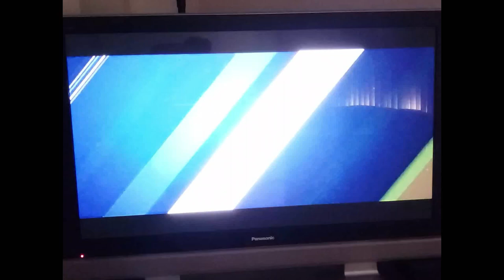Vocation Plus Connections Channel 30 Action News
Channel 30 Action News came out to the Ted C. Wills Community Center and watched Vocation Plus Connections play basketball against the Fresno Police Department.   Special thanks to Shannon Mulhall for coordinating this event and working with the community to bring us closer together.